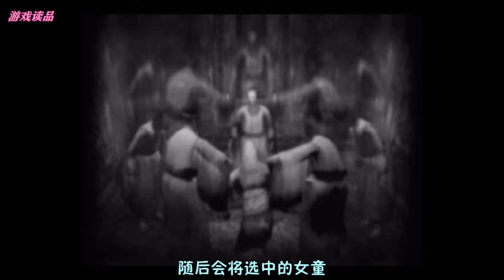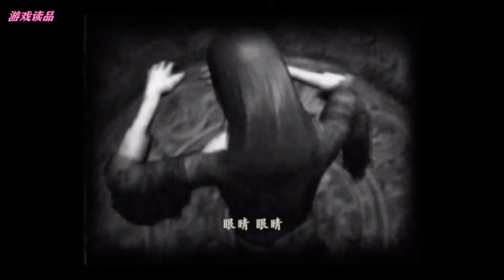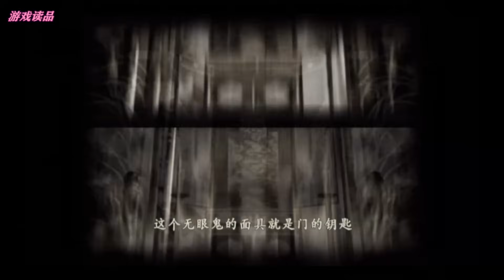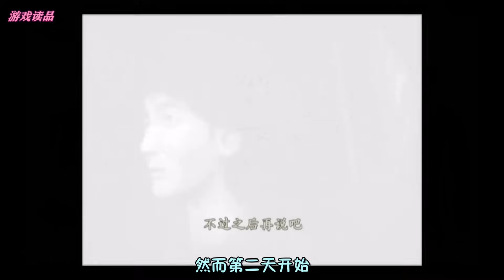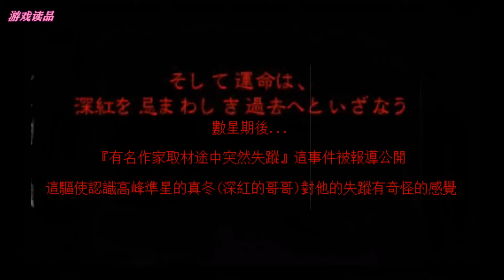【游戏读品】初次恐惧！36分钟完美讲述《零zero》初代全故事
恐怖游戏经典《零zero》初代的完整故事，恐怖！分为四个故事讲述了冰室邸的惨剧全经过，宽屏多周目小衣服要素